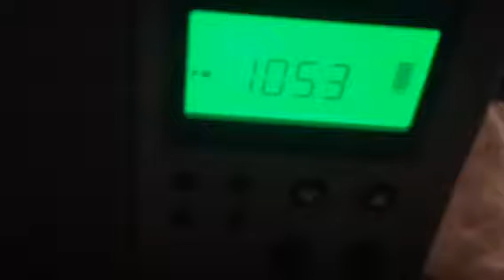WPTY Calverton-Roanoke NY received clearly in Osterville MA